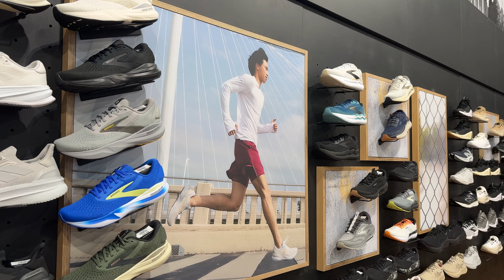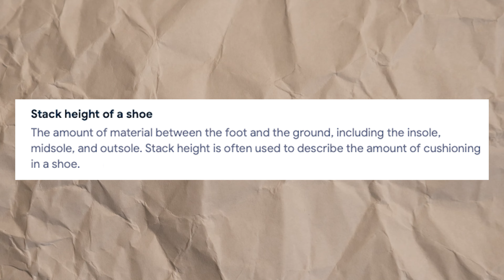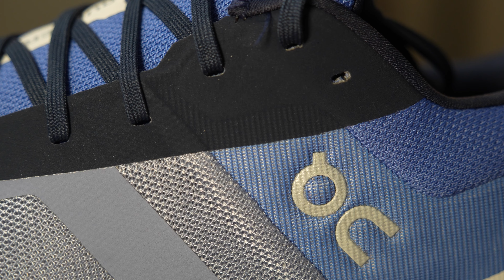Best Shoes for EVERYDAY and Casual Wear: On, Hoka, Brooks, Adidas...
Imagine you only had 1 pair of shoes...  What would you want from those shoes?

Join me as I explore the answer to this question and list the Top 5 shoes that I would want if I could only have 1 pair.  We'll breakdown the criteria for only having 1 pair; we'll explain why each shoe chosen deserves a spot on the list; and we'll even talk about the disadvantages of each shoe and why you might want to consider alternatives.